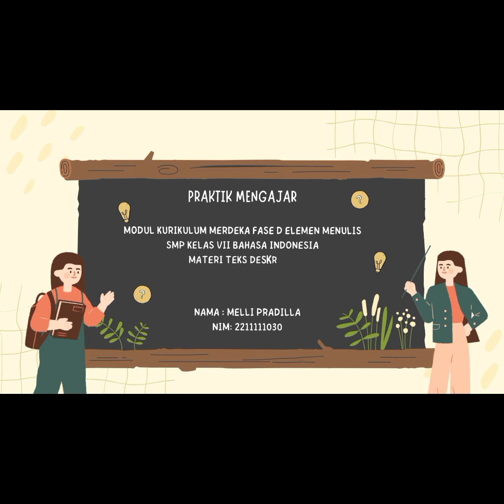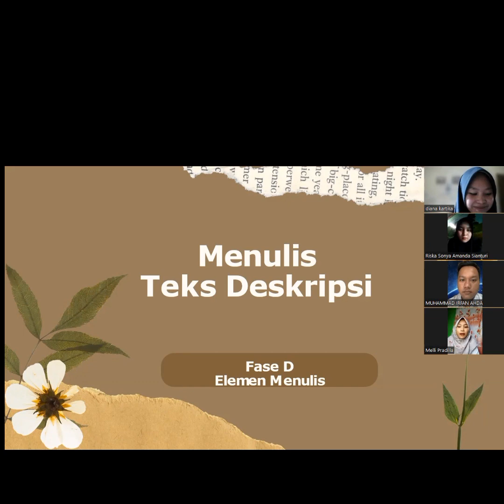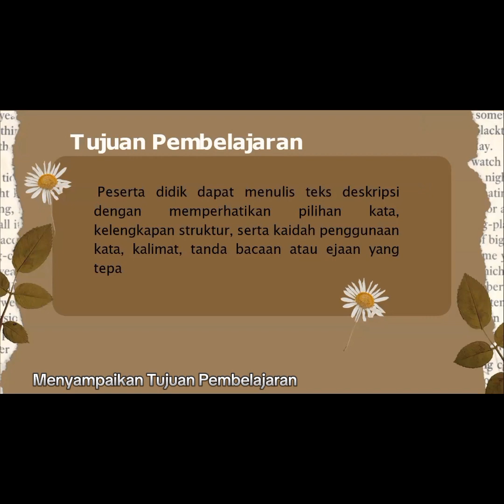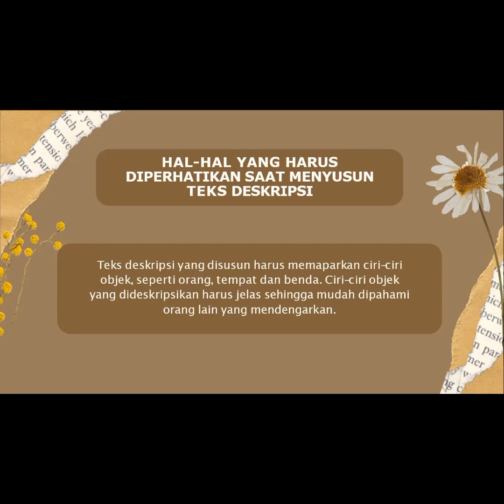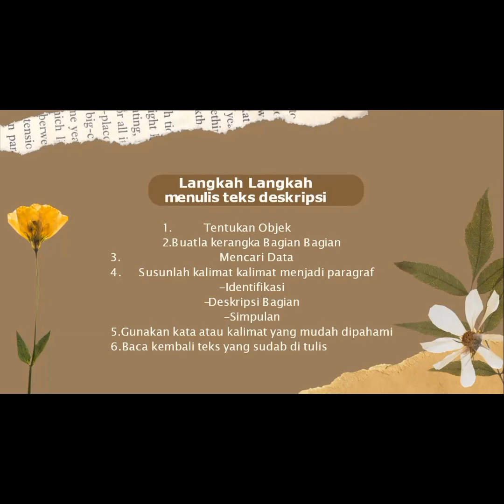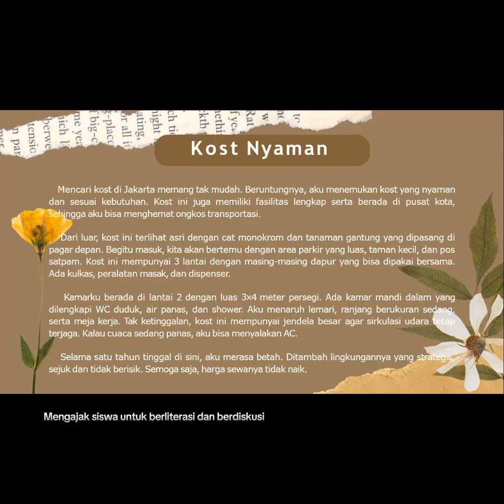Praktik Mengajar Kurikulum Merdeka Fase D Elemen Menulis Kelas VII Bahasa Indonesia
Praktik mengajar menggunakan modul modul ajar kurikulum merdeka fase D elemen menulis mata pelajaran bahasa Indonesia.

Sebagai pemenuhan tugas mata kuliah pembelajaran mikro prodi pendidikan bahasa dan sastra Indonesia stambuk 2021

Nama : Melli Pradilla

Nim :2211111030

Kelas : Reguler A

Dosen Pengampu: Lasenna Siallagan, M.Pd.